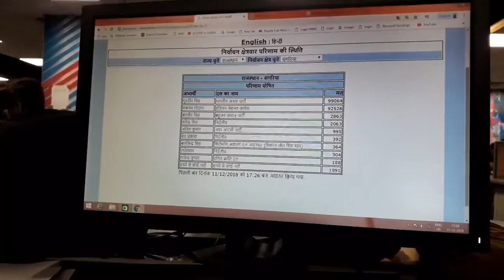Rajasthan Election Results 2018: Sangaria (Hanumangarh) में BJP के Gurdeep Singh ने फिर मारी बाजी